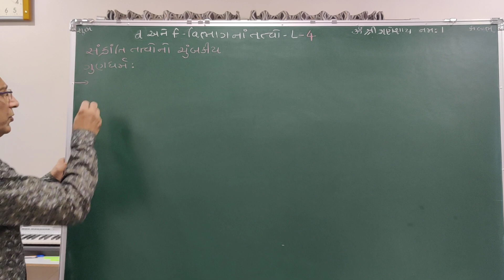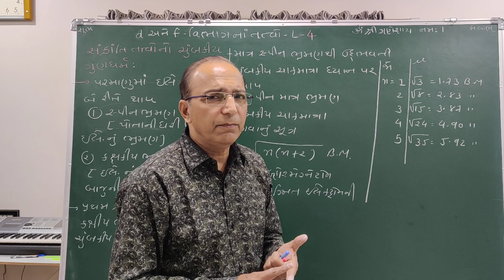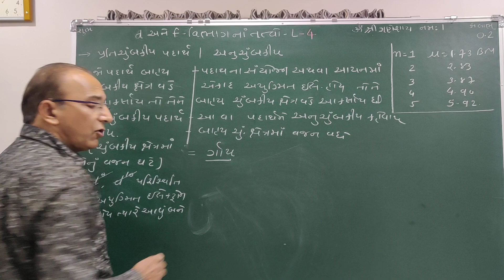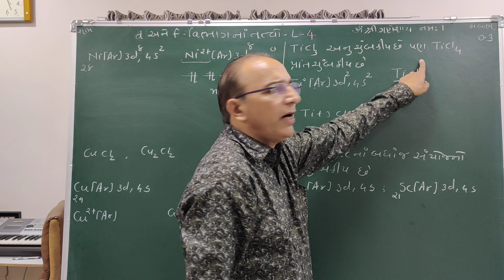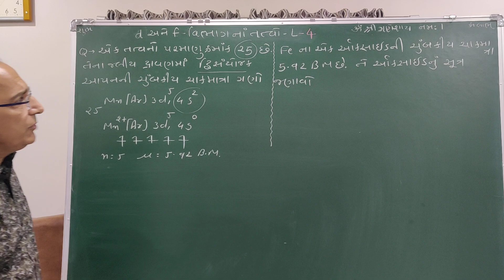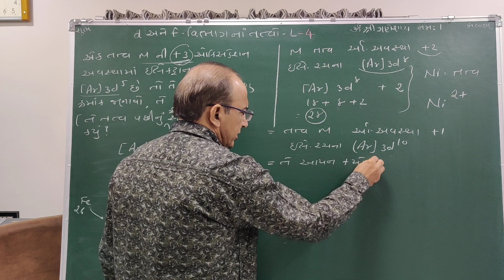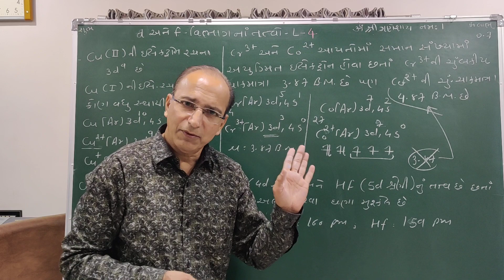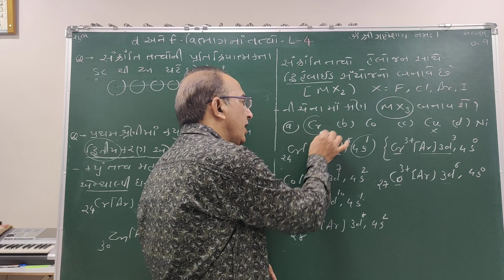Magnetic property of d block Elements-ચુંબકીય ગુણધર્મ-d & f Vibhag -L-4-(Gujarati),NEET,JEE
સંક્રાંતિશ્રેણીના તત્વોનો ચુંબકીય ગુણધર્મ